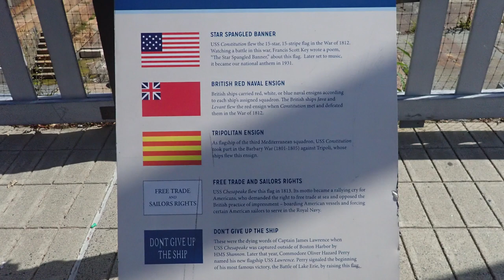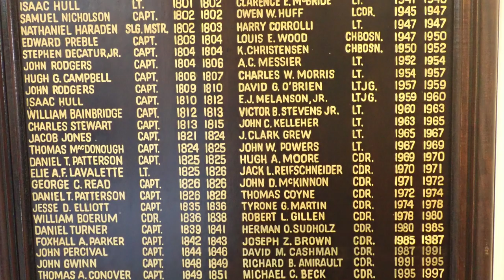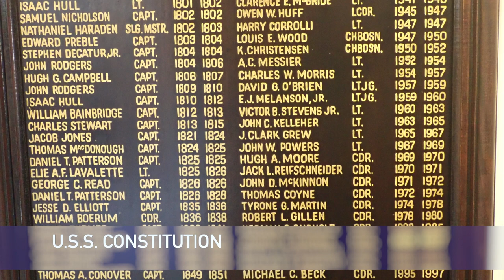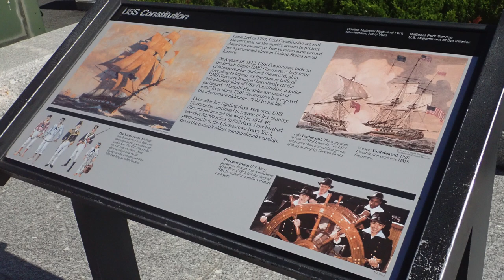Charlestown Navy yard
Checked out the USS Constitution for the first time ever with my girlfriend. I highly recommend visiting for anymore who is interested in Naval maritime warships.  Make sure to bring a passport, Federal or state I.D. or you won't be able to climb aboard. Enjoy!

Our videos highlight various places to go that are free or that are not very well known in MA we hope we sparked interest in you to get out and explore.